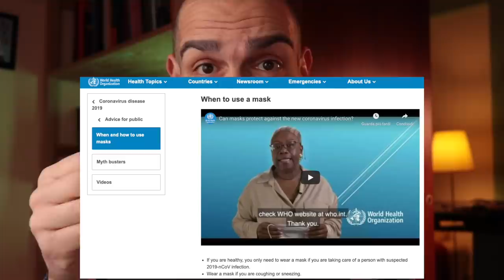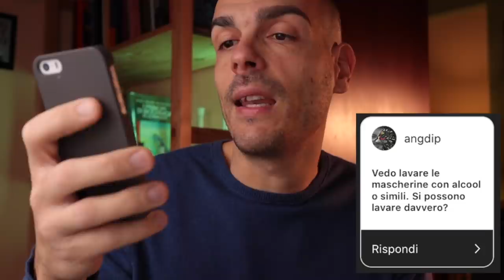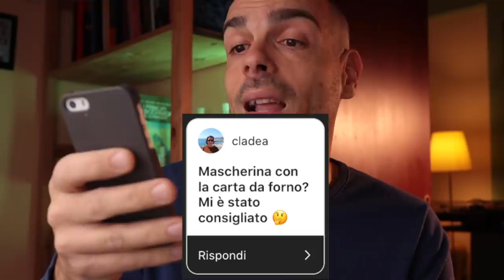PANICO, mascherine e CARTA DA FORNO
Refusi nel video anche gravi, potete insultarmi se volete:

Come mi hanno gentilmente fatto notare, indosso la chirurgica esattamente al contrario, questo perché non mi vedevo riflesso da nessuna parte. Faccio ammenda e mi scuso con tutti. La parte colorata che credevo di aver messo esternamente io l'ho messo all'interno. ERRORE GRAVISSIMO. Come potete vedere da 6:25 in poi l'avevo preparata nel verso giusto, poi ho dovuto cambiare scheda. Potete insultarmi tra 3,2,1...Piccoli refusi dovuti alla fretta sono riportati nei commenti grazie a tutti voi.

A 6.00 commetto uno sbaglio dettato dalla distrazione. 1 micron, ovviamente, è uguale a 1000 nanometri.

Inoltre vorrei spiegare meglio il concetto che una FFP1, ad oggi, filtra polveri a partire da 0,02 micron di diametro, ovvero 20 nanometri, ed il Sars-CoV-2 ne misura 160, quindi apparentemente potrebbe essere una scelta valida, tuttavia le FFP1 hanno una capacità di filtraggio in percentuale minore sul totale filtrato rispetto alle FFP2 e alle FFP3, quindi non sembra saggio affidarsi a loro per proteggersi da questo virus.